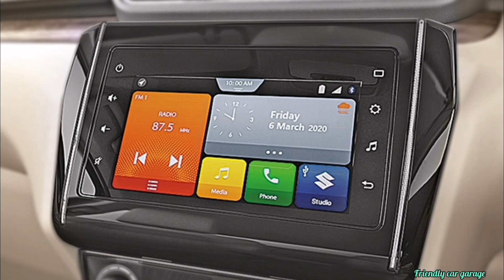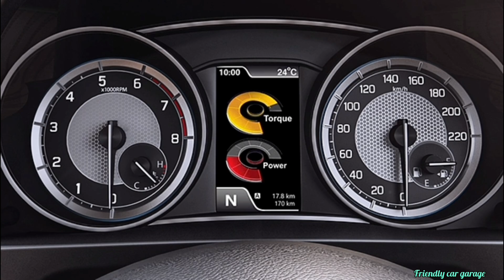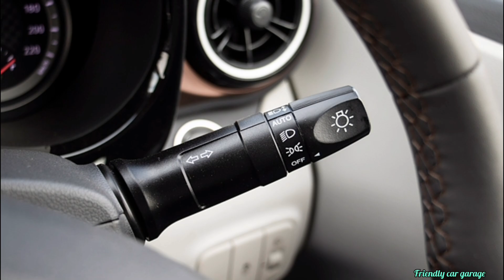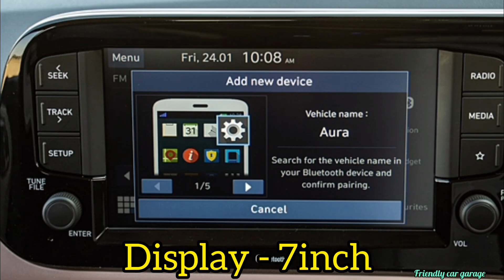maruti suzuki dzire vs Hyundai aura full detail review in India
Aaj ki video me baat karenge Hyundai aura vs maruti suzuki dzire ka complete comparison karege ki konsi car aapko jata engine deti hai or kya kya change milta hai so video Puri dhekhna or eshi video ke liye subscribe to my channel 💫❣️

I hope aapko ye video achi lagegi ☺️🤠

Friendly car garage
video
shorts
Popular shorts
Yt shorts
shorts
video
maruti suzuki dzire zxi 2023
maruti suzuki dzire powerdrift
new dzire
dzire zxi
maruti dzire 2023
swift dzire
maruti dzire test drive
hyundai aura vs maruti dzire
aura vs dzire
dzire vs aura
maruti dzire vs hyundai aura
hyundai aura
hyundai aura vs dzire
hyundai aura vs maruti suzuki dzire
hyundai aura vs maruti suzuki swift
hyundai vs maruti suzuki
hyundai aura cng
honda amaze vs maruti dzire
hyundai aura review
#2023 hyundai aura vs maruti dzire
maruti dzire
hyundai aura vs honda amaze
swift dzire vs hyundai aura
hyundai aura 2023
hyundai aura vs swift dzire
hyundai aura
hyundai aura price
aura vs dzire
dzire vs aura
hyundai aura vs maruti suzuki swift dzire
hyundai aura
hyundai aura review
maruti dzire
hyundai aura vs maruti suzuki dzire comparison
aura vs amaze
dzire 2020 vs aura comparison
aura vs dzire
dzire vs aura
dzire vs aura comparison
aura cng vs dzire cng
hyundai aura
aura vs dzire vs amaze
aura vs dzire comparison
aura sx vs dzire zxi
aura sx vs dzire vxi
swift dzire vs aura
aura vs dzire
dzire vs aura
hyundai aura
hyundai aura
hyundai aura review
hyundai aura variants
aura review
new hyundai aura
hyundai aura sx
hyundai aura features
hyundai aura drive review
hyundai aura tamil review
hyundai aura s variant
hyundai aura 2023 model
maruti suzuki dzire review
maruti suzuki dzire
maruti suzuki
maruti dzire
maruti suzuki swift dzire
#2017 maruti suzuki dzire review
maruti suzuki dzire 2022
maruti suzuki dzire zxi plus bs6 real review
new maruti suzuki dzire
new maruti dzire review
maruti suzuki dzire 2020
maruti suzuki dzire facelift
suzuki dzire
dzire review
maruti suzuki dzire 2022 model
maruti suzuki dzire tamil review
maruti suzuki swift dzire road test drive review